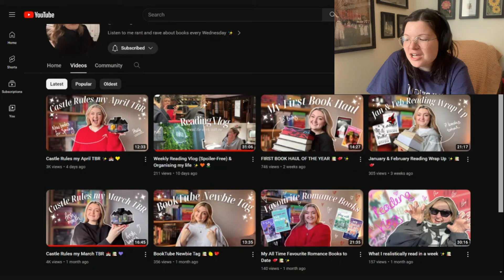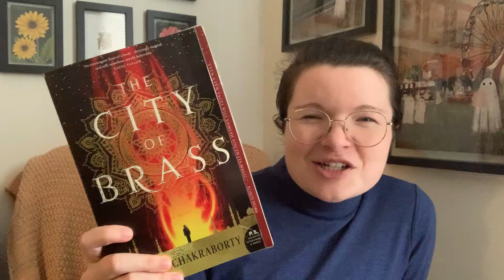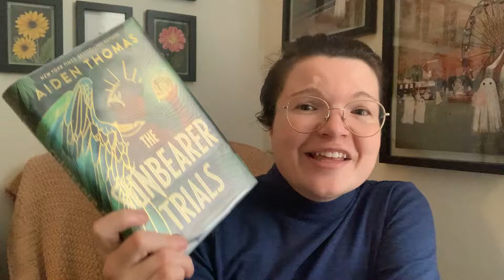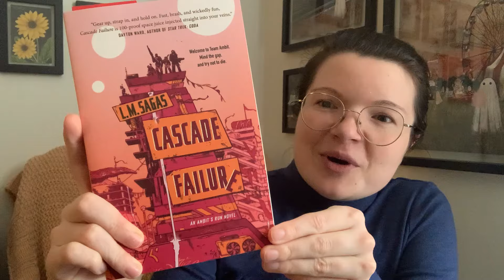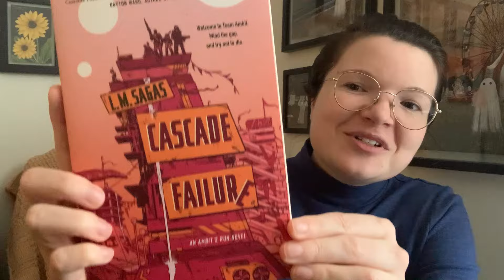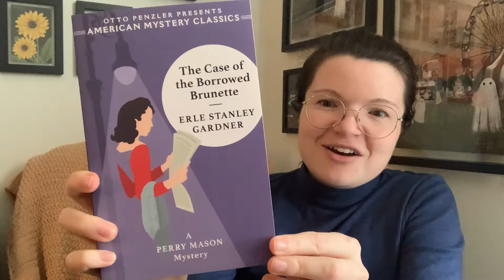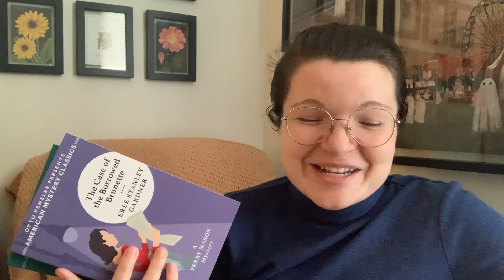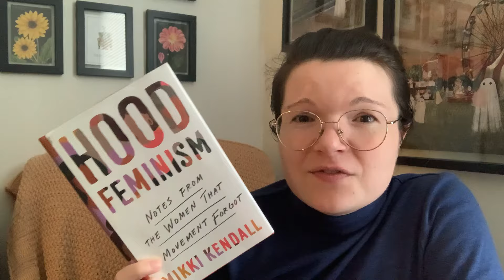I play @observingemma's TBR game! 👑 I April TBR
✨OPEN ME✨ Check out Emma @observingemma !! ❤️

Thanks for spending some time with me!!

♡ Leandra, the TBR zero

✨Gifted Titles Mentioned✨ Thank you publishers!
N/A

✨Time Stamps✨
00:00 Intro
01:55 Emma's TBR Game
10:11 my April TBR
18:16 Outro

2024 Stats: [last updated: 4 April]
6 TBR
25 Library/Libby/Hoopla
11 ARCs/Gifted Copies
2 Pre-Orders/Purchases
1 Book Present
1 Rereads
9 DNFs